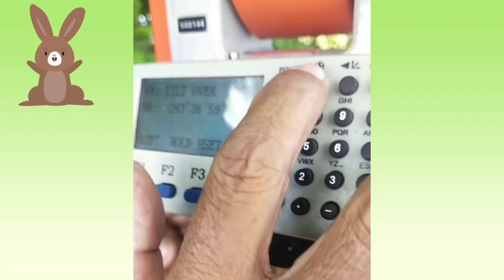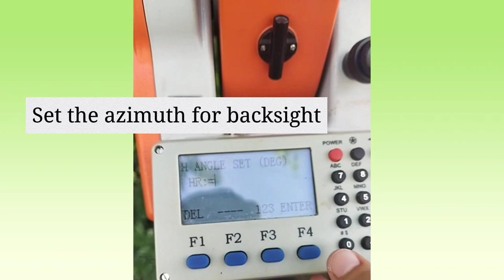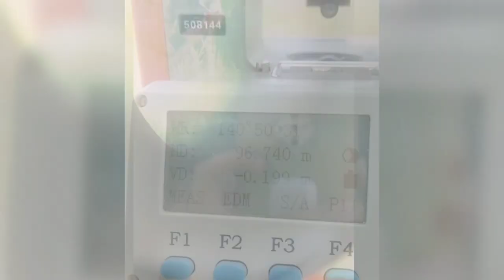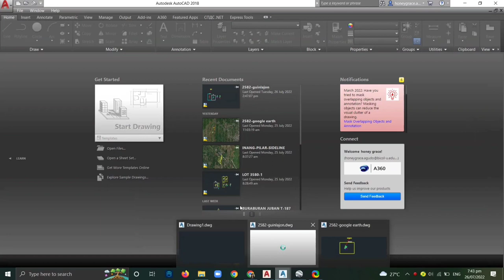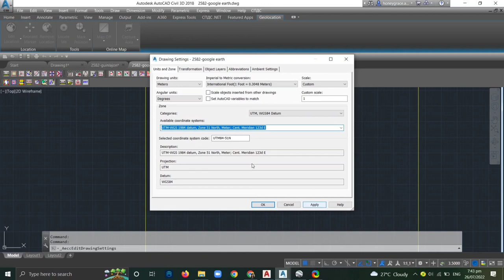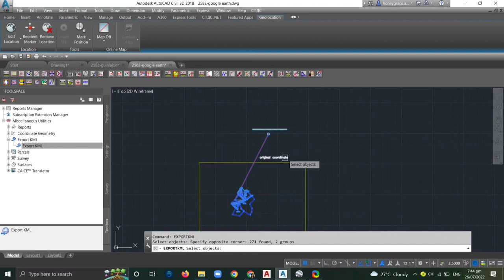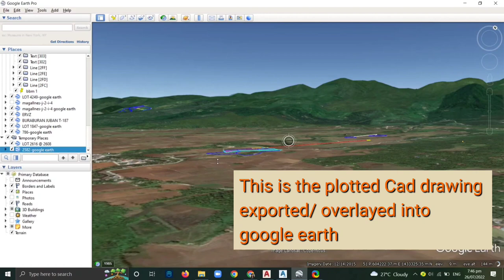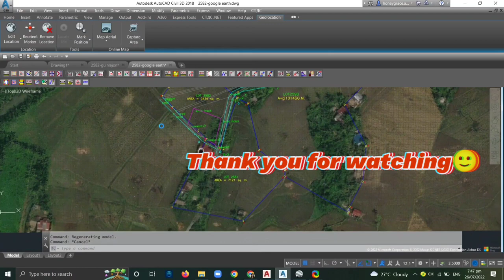Overlaying of AutoCad Drawing into Google Earth|Land Surveying| Vlog#05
In this video, im going to show you the steps on how we conduct survey and relocate the boundaries of the lot by exporting cad files into kml files then view it on google earth..you can locate/relocate the corners by using this procedure.
Enjoy watching while learning..